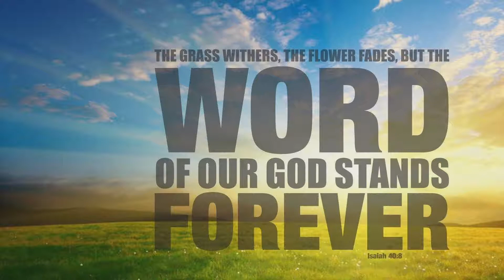Higher Ground - Ahead